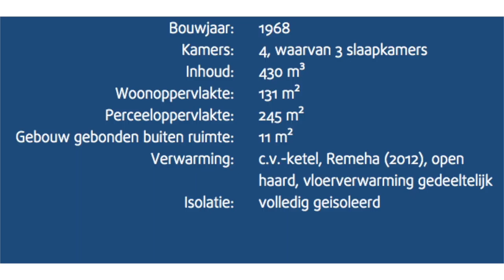Woonhuis in Aalsmeer | Eveleens Makelaar | Wonen in Aalsmeer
De Linnaeuslaan is een brede laan aan de rand van de wijk in Aalsmeer-Zuid. We bieden een mooi huis in deze laan te koop aan. Klik voor meer informatie op de volgende link:

Eveleens Makelaars
Punterstraat 2
1431CT
Aalsmeer